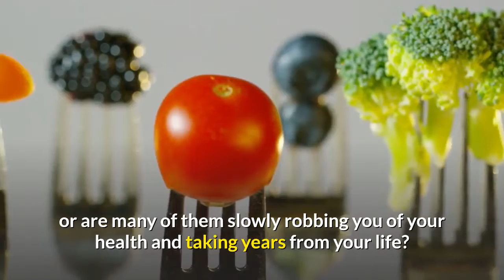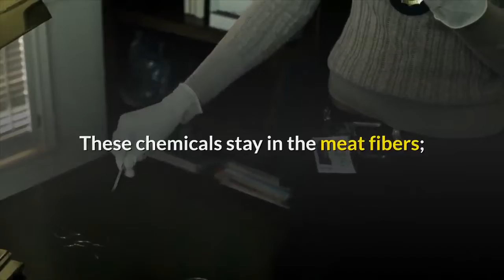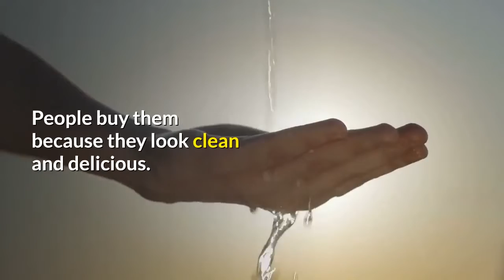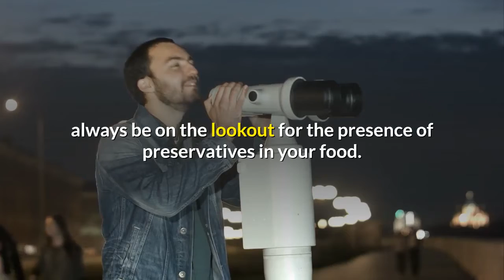how to make healthy meat foods nutrition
how to make healthy  meat foods  nutrition .Food (and water) is the absolute first thing you need in order to ensure life. Without it you would wither away and die. You need food for its nutrition and for its sustenance. But are the foods you consume today supplying you with good solid nutrition, or are many of them slowly robbing you of your health and taking years from your life?

Here are some things to consider:

THE HAZARDS OF EATING MEAT

Eating meat (particularly pork and red meat such as beef) in of itself is unhealthy especially when eaten in too large of quantities. Certain meats, such as beef, can take up to 72 hours to digest completely. Therefore, if you eat meat two or three times a day, you could still be digesting the food you had for breakfast the other day while you are again consuming another round of it.

This explains why many autopsies reveal from 5 to as much as 40 pounds of undigested meat still in the systems of many people! Now, imagine how unhealthy it becomes if the animal where the meat came from was treated with antibiotics and other artificial health sustainers? These chemicals stay in the meat fibers; and no amount of washing, cooking, or boiling will get rid of them. Do you really want that in your food?

Hence, many people today are immune to antibiotics for humans. They ingest the antibiotics from animals, and the extra strong antibiotics kill both the good and bad bacteria in the human body. The more you eat chemically treated meat, the more you weaken your body’s defense mechanisms. This hazard is aggravated further when the meats are processed with artificial flavors and preservatives.

PRECAUTIONS WHEN CONSUMING FISH

Many “fresh” fish in the market today are loaded with preservatives to lock in their “freshness.” Some use formalin, a chemical used in embalming human corpses, to preserve newly caught fish. A few wicked sellers may wash marketed fish with food coloring or textile color to give these fish a “fresh” look.

PRECAUTIONS WHEN CONSUMING BREAD

Many white breads are hard to digest. Their hard residues stay long and may form blockades in the intestines. Moreover, eating white bread actually rapidly elevates blood sugar levels in your body. Whole wheat bread is a healthier food alternative to white bread as it supplies better nutrition, but many of the whole wheat breads today still have preservatives because they are commercially produced. Make sure it is made with “whole wheat flour” and not “enriched whole wheat flour”. Always check the ingredients just to be sure.

CHEMICALS IN FOOD

Aside from having their nutrition values greatly reduced, a lot of food today is treated with harmful chemicals. Washing, cooking, and boiling for long hours may lessen the chemicals in your food, but these harmful substances may not be fully eliminated. Peeling the skin off some fruits will not ensure safety either.

Imagine swallowing and accumulating all those fertilizers and pesticides in your body. Do you still wonder why we have so many deadly diseases today that were unheard of in the days of our ancestors?

Insects know better. They will not touch crops with pesticides. That is why you will find these crops sold in the market without any sign of insect bites. People buy them because they look clean and delicious. They don’t know that these outward appearances conceal inner hazards of the food they are buying. Some people think it is a good option to eat fruits and vegetables that show a few nibbles from insects.

PROCESSED FOOD

After having your veggies and fruits treated with fertilizers and pesticides (and these are given to farm animals as part of feeds), they also undergo artificial processing to prolong their “freshness.” They are treated with preservatives, which mean more chemicals. Some instant noodles are treated with chemical wax, which may be cancer causing. Do you know that these noodles are banned in some countries?

Because processed food terribly lacks real nutrition, their sellers sometimes put synthetic vitamins in them and pass them off as “plus factors” for good health when actually; these synthetic vitamins often do little to nothing for you or in some cases can even harm your health.

If you want to live a long, happy, and healthy life, always be on the lookout for the presence of preservatives in your food. Look at the labels and find out if some of the ingredients can be harmful to your health.